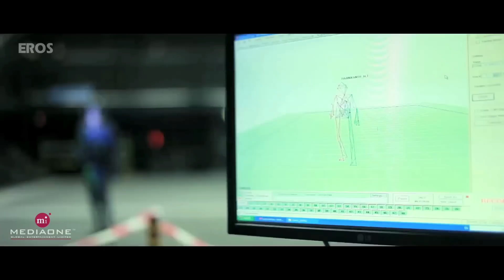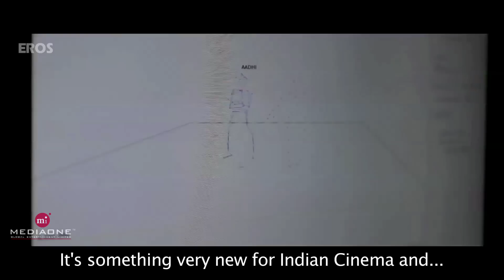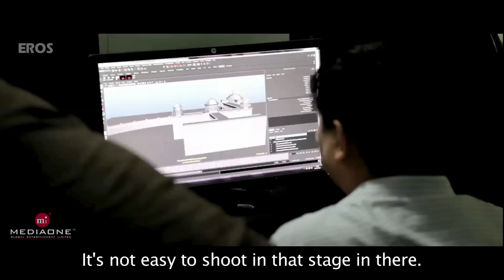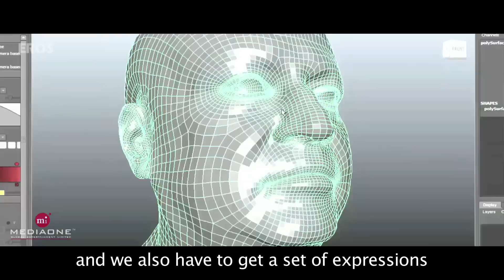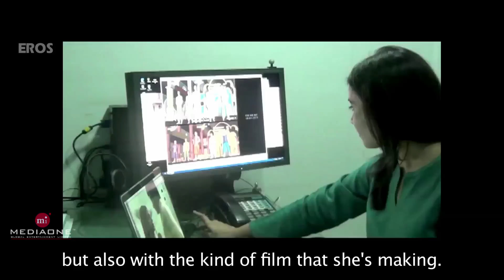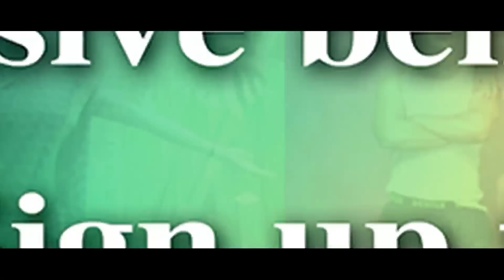Making Of - Kochadaiiyaan (The Legend) | Rajinikanth & Deepika Padukone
Go behind the scenes of Kochadaiiyaan - The Legend with the director Soundarya Rajinikanth Ashwin & the cast of the film. Check out how the film was made using the motion capture technology & more.

Eros International Presents 'Kochadaiiyaan - The Legend' a Mediaone Global Entertainmet Limited Production In Association with Cinemorphic Pvt. Ltd. The film is directed by Soundarya Rajnikanth Ashwin featuring Superstar Rajinikanth & Deepika Padukone in the lead roles. Music by A R Rahman. The story, screenplay and dialogues have been penned by K S Ravikumar. The lyrics are by National Award winning lyricist Vairamuthu. The film is produced by Sunil Lulla, Sunanda Murali Manohar, Prashita Chaudhry & co-produced by Paras Pandit.